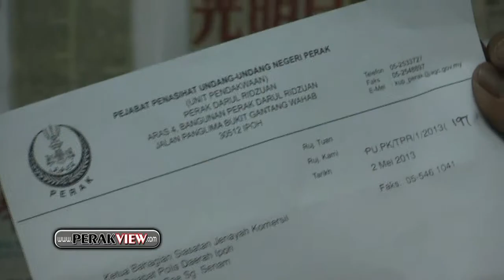霹靂遊 疑被华巫裔老千花言巧语 承包橡胶园油棕园计划骗走6万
疑被华巫裔老千花言巧语 和丰及宜力有橡胶园油棕园承包计划骗走6万